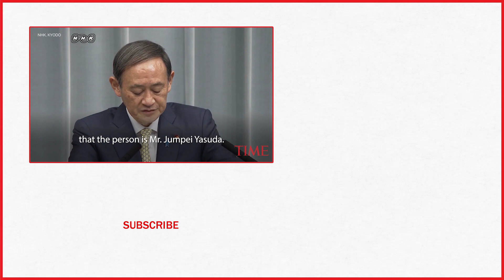A Japanese Journalist Who Disappeared In Syria Is Believed To Have Been Freed In Turkey | TIME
A man believed to be a Japanese freelance journalist who disappeared three years ago in Syria has been released and is now in Turkey, a Japanese official said.